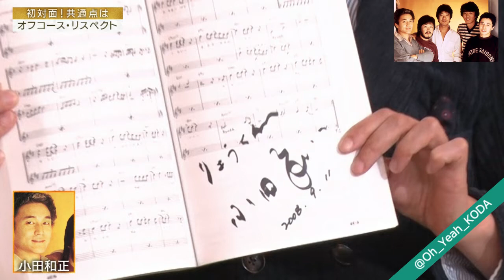オフコースを語るふかわりょう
これまでUPした動画の再生リスト

このチャンネルは、オフコース・小田和正ファンが複数人で協力してやっています。

自分達で、当時、録音・録画した物です。
動画の帯には、録音・録画提供者、動画編集者の名前が入っています。

当時の録音したカセットテープ、録画したビデオテープを整理し、デジタル化するのに、苦労しています。

有志が、オフコース・小田和正の記録を後世に残す為に、ボランティアでやっています。
温かい目で、見守って下さい。

このチャンネルから、動画をダウンロードして、YouTubeでの２次使用や、他の動画サイト、SNSなどに再UPはしないで下さい。

録音・録画は、古い物が多く、放送日、番組名など、当時正確に記録していなかった物が多いです。

リクエストや要望には、お応え出来ません。

ご理解よろしくお願いします。m(__)m